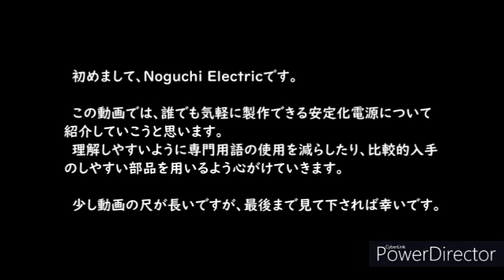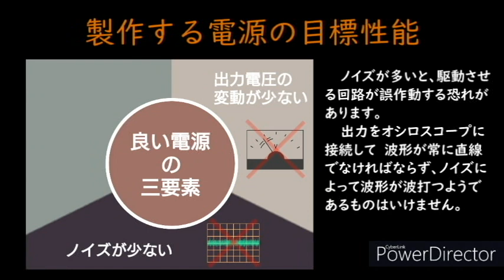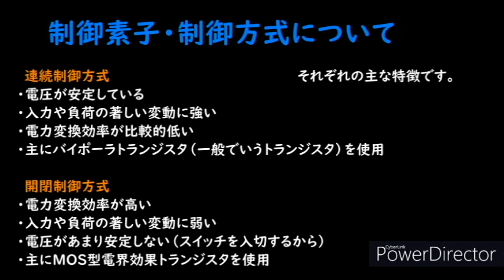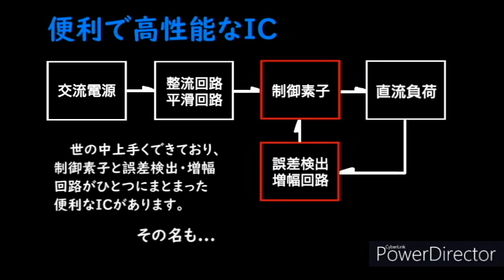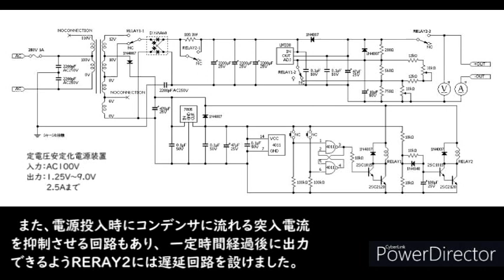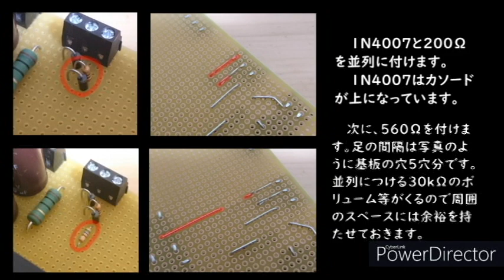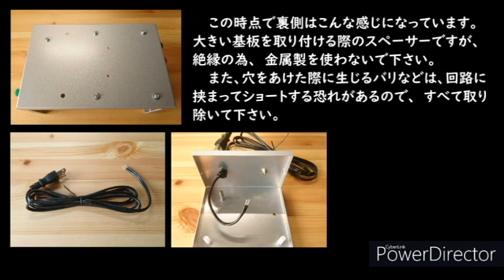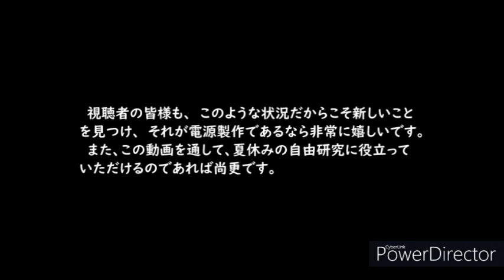[自由研究企画]安定化電源の製作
直流安定化電源装置の製作動画です。
夏休みの自由研究に少しでも役に立ってもらおうと製作した動画です。
ぜひご視聴下さい！

初投稿なので画像が見づらい、誤字等があるかもしれません。予めご了承ください。
画像が見にくい場合はTwitterにてDMを下されば鮮明な画像をお送り致します。